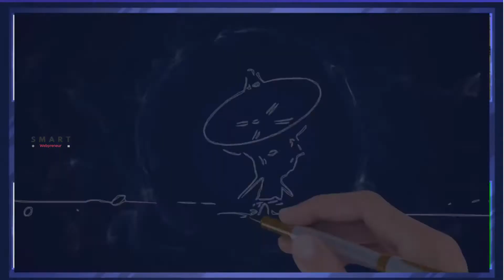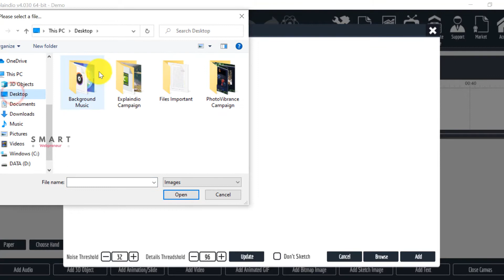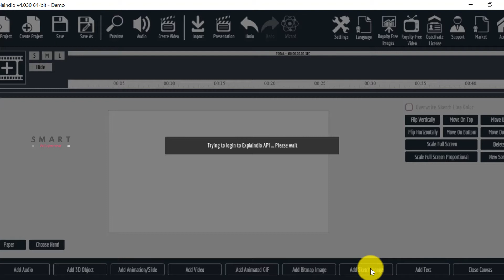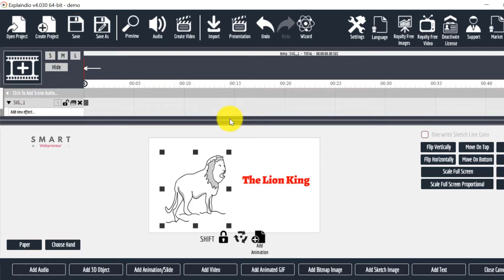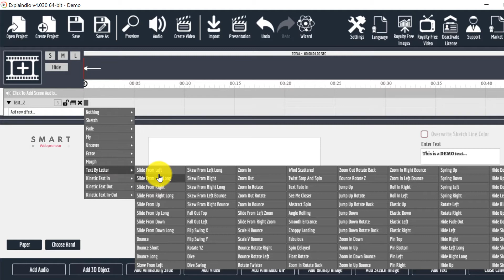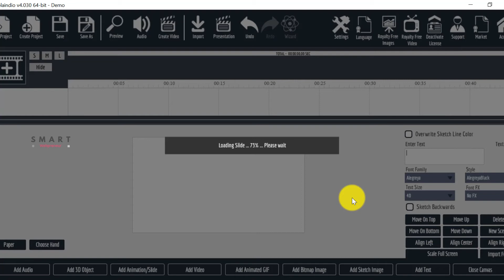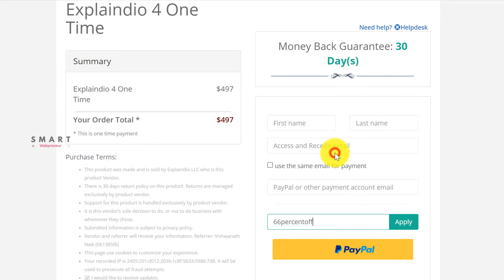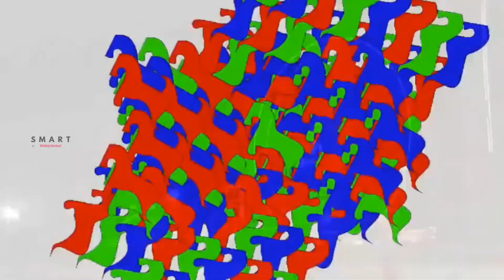Explaindio 4 Review [2022] , Demo And Sample Videos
Explaindio 4 is a desktop-based video creation software using which you can create explainer videos, doodle sketch animation videos, and motion videos. You can also create simple 2d and 3d animation videos using this tool.

Explaindio can be used on both PC and MAC.